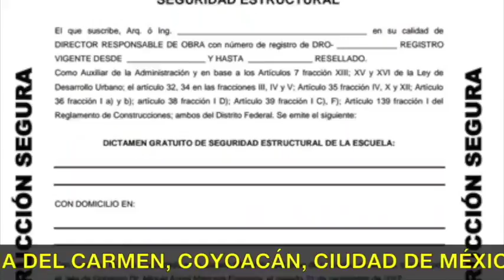"CINCO EJECUTADOS EN COACALCO" NOTICIAS RÁPIDAS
CINCO EJECUTADOS EN COACALCO / MANOS RELAJANTES / PERRITO DAMNIFICADO / SIGUEN DESENTERRANDO CUERPOS / GUERRERO MORTAL / ESTRÉS POST TRAUMÁTICO / EL RESUMEN / SÚPER RÁPIDAS / FUEGO EN LA PISTA.